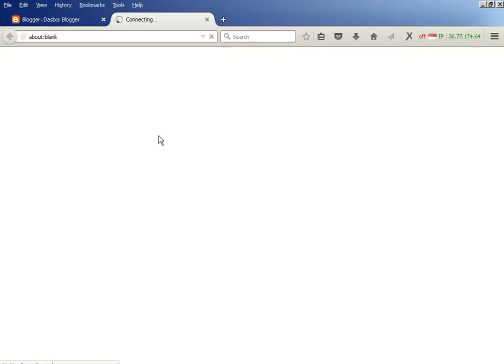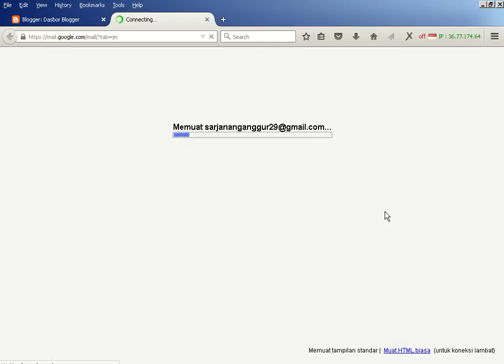Cara Membuka Email Gmail dari Blogger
Tutorial Cara Membuka Email Gmail dari Blogger, membuka email google (gmail) bisa langsung dari beranda blogger, caranya tinggal kita klik saja menu apl yang ada di sisi kanan atas dekat menu profil. Supaya lebih jelas silahkan lihat video cara membuka gmail di atas.